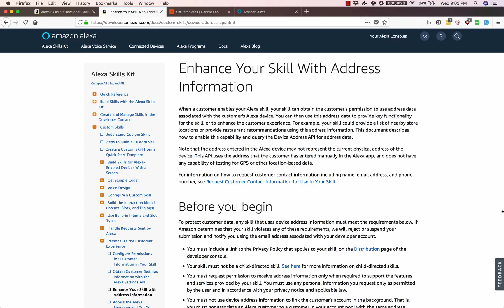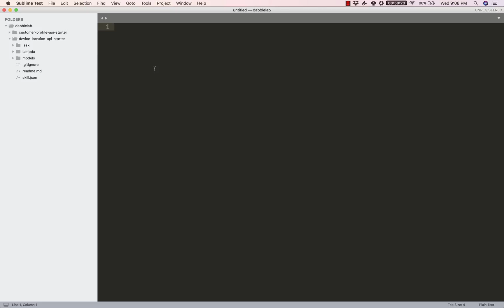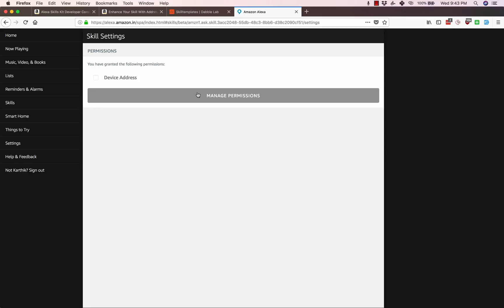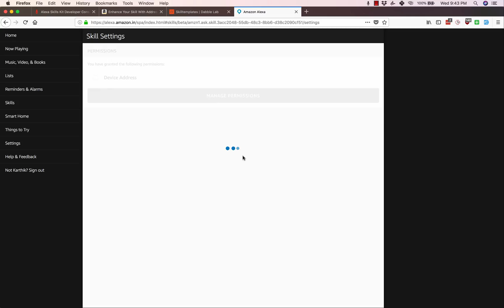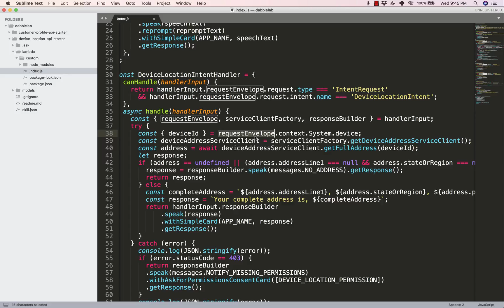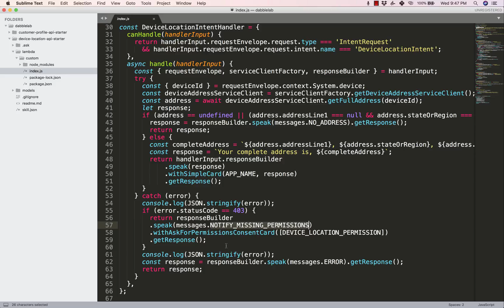Using the Alexa Skills Kit Device Address API to personalize Alexa Skills - Dabble Lab #86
#86: In this tutorial, you'll learn how to use Alexa Device Address API to use your user's address or location information in your custom Alexa skill.